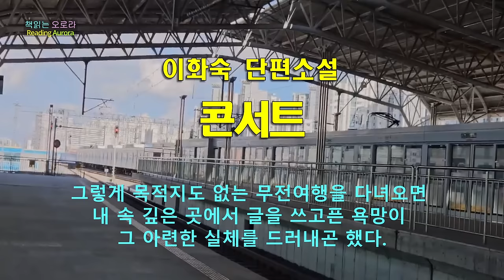[소설]며느리 손에 달린 시어머니의 최후는... | 콘서트 - 이화숙 단편소설 | 책읽는 오로라 | 오디오북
* 어머니를 요양원에 보내지 그러니?

* Timeline
  00:00   들어가는 말
  01:29   본문 시작 - 콘서트

* 이 영상은 절판 도서로 제작한 2차 저작물입니다.
* 이 영상은 기존 영상을 재편집하여 업로드한 것입니다.